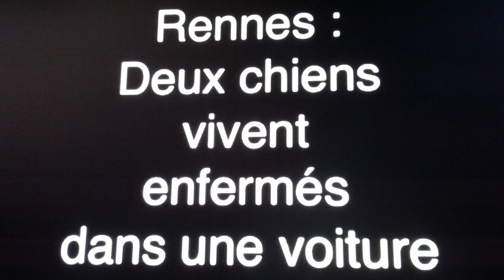Rennes. Deux chiens, le museau scotché, enferms dans une voiture.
À Rennes, deux chiens sont enfermés dans une voiture sur un parking depuis au moins trois jours, sans pouvoir boire ou respirer correctement. Une situation qui indigne des riverains. La SPA va porter plainte.

Ils aboient quand on s'approche de la voiture. Enfin, aboient... Ils s'expriment comme ils le peuvent, puisque le museau de l'un est tenu par une muselière, l'autre bloqué par du gros scotch.

Depuis au moins trois jours, selon des riverains, deux chiens, deux Rottweiler, vivent enfermés dans une voiture garée sur un parking dans un quartier du Sud de Rennes. Une situation qui indigne et inquiète de nombreux habitants. « J'ai été maître-chien, gronde Erwann. Et voir des animaux avec du scotch autour de la gueule bouclés toute la journée, je dis non ! Un chien, ça a besoin de se défouler. »

Pourquoi on ne casse pas la vitre ?
Avec sa compagne, l'homme a été plusieurs fois observer les animaux, de jour comme de nuit. Dépité, il a fini par alerter la Société protectrice des animaux (SPA) et la police. « Des policiers sont venus. Ils m'ont dit que la voiture avait déjà été repérée, stationnée dans le centre-ville, pendant quelques jours, avant d'atterrir ici, raconte-t-il. Les chiens étaient déjà enfermés. Les policiers m'ont expliqué qu'ils ne pouvaient pas faire grand-chose. Le propriétaire leur a dit qu'il faisait sortir les animaux le soir. »

Une voiture étant au regard de la loi un lieu privé, les riverains ou la SPA n'ont pas le droit de casser eux-mêmes une vitre du véhicule. Le propriétaire des chiens a donc été contacté par la police, et a assuré qu'il sortait ses animaux tous les jours.

La SPA va porter plainte
La SPA, elle, ne compte pas en rester là : « Deux délégués enquêteurs sont venus faire des photos et relever le numéro de la plaque d'immatriculation, lance Monique Deret, responsable du service enquête de la SPA. La loi n'interdit pas de détenir des chiens dans une voiture, si on laisse régulièrement les animaux sortir et s'ils ont de l'eau. Mais on n'a pas le droit de les laisser bâillonnés. Les chiens respirent et régulent leur température par la gueule. Ils ont besoin de haleter et de boire. Avec le museau scotché, ils risquent de se déshydrater. »

La SPA compte déposer plainte, ce jeudi, pour mauvais traitements sur animaux. « Dans le cadre de la plainte, on peut demander que la police vienne pour éventuellement ouvrir le véhicule », précise Tamara Guelton, responsable du service juridique protection de la SPA. En revanche, pas le droit de forcer la voiture pour récupérer les chiens : « On est toujours dépendants des autorités... »

Intervention de la police
« On va mettre tout en œuvre pour que la situation ne perdure pas, n'en démord pas Dominique Friquet, le responsable de la SPA de Rennes. On avait déjà eu un cas de ce genre, il y a trois ans, avec un animal sur un balcon, à Rennes, qui avait le museau scotché pour l'empêcher d'aboyer. On avait déposé plainte et eu gain de cause en justice. »

Au commissariat, les policiers attendent de recevoir la plainte. « La brigade canine prendra attache avec le propriétaire », affirme le commissaire Nicolas Guidoux, chef de la sûreté départementale.

Au vu de la mobilisation et des nombreuses réactions autour du sort de ces deux chiens, comme par exemple sur notre page Facebook, la situation pourrait connaître une évolution rapide dans la journée.

Plus d'informations à venir.